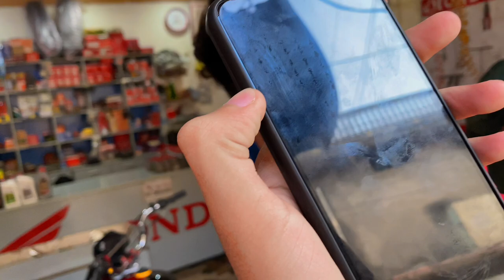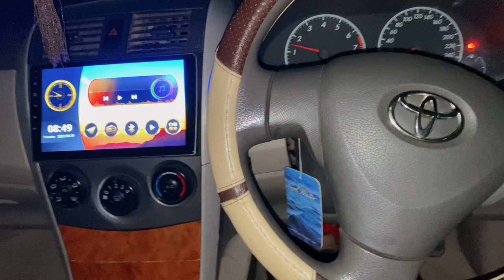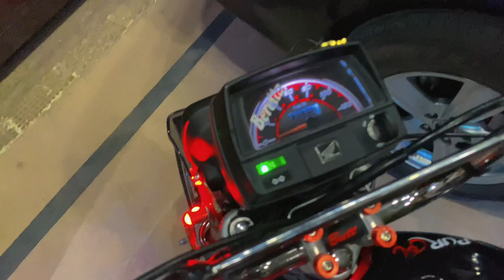New Changes😍 | New Bike Lay Lya😂|Beretta |Best Modified 70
#￼trendinglightdesignforbike